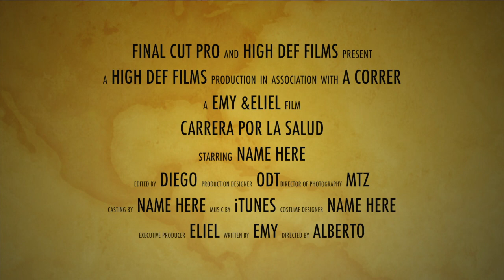A CORRER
La actividad física es parte de nuestra vida y el día de hoy con el gran reto logrado y no solo es la medalla y el escenario sino la satisfacción y el compromiso por empezar y seguir viviendo al máximo.
y comenta en que lugar crees que quedamos.
y da like